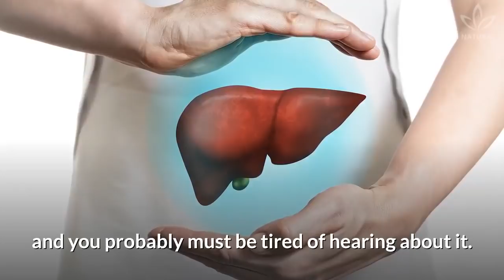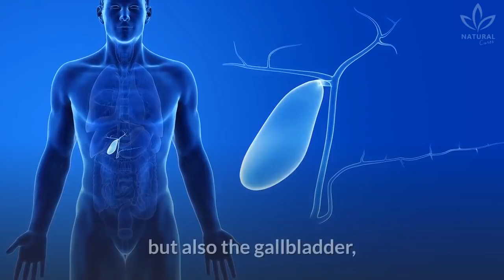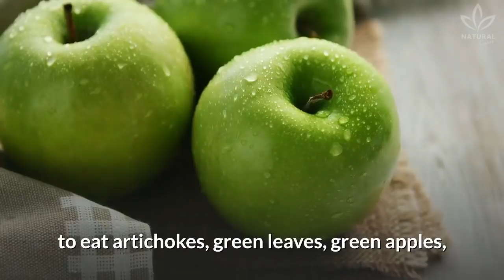11 Signs Your Liver Is in Trouble (And What To Do About It)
We have already talked about how important the liver is to our body, and you probably must be tired of hearing about it. But talking about health is never enough, right?

So in today's video, we will show you some signs that your body gives about the liver. Are you curious?

The liver works as a filter for the body, helping eliminate fats and toxins responsible for increasing inflammation and causing diseases.

Pain in the right side of the abdomen and bloated belly are common symptoms of liver issues.

But what causes these problems? Excess of fats and alcohol, medication abuse, and lack of physical activities are the most common reasons for liver problems.

Watch the video to learn some of symptoms that your body may give that are related to the liver.

So, do you show any of these signs? If you do, seek a hepatologist to do the necessary exams and identify the cause of your issues.

According to traditional Chinese medicine (TCM), when we talk about the liver, from an energetic point of view,  we are talking about the liver itself but also the gallbladder, eyes, shoulders, knees, tendons, nails, breasts, and the whole female reproductive system, including ovaries, fallopian tubes, uterus, etc.

The initial diagnosis of liver issues is made by a doctor after checking the signs and symptoms.

Then, a series of liver function tests are done to evaluate how the liver is working.

If you want to know what signs of liver issues are shown by your feet, watch the suggested video.

0:00 What Are The Symptoms of Liver Problems?
0:46 What Causes Liver Problems?
0:54 Signs Your Liver May Be Damaged
2:32 Diagnosis of Liver Disease
2:42 How to Avoid Liver Issues Naturally